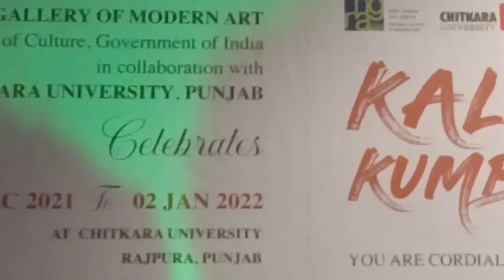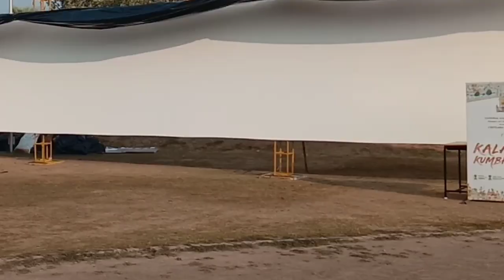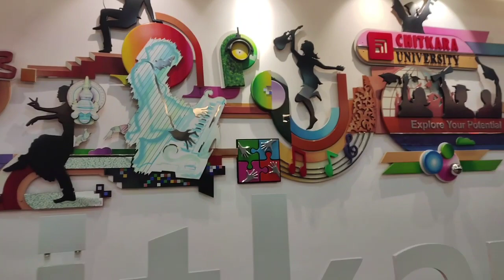KALA KUMBH first day, Chitkara University Punjab, CUHP Dehra,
💐 kala kumbh 💐
Ministry of culture, Government of India in collaboration with Chitkara University of Punjab.
dec.2021
CUHP Dehra.
HIMACHAL PRADESH.